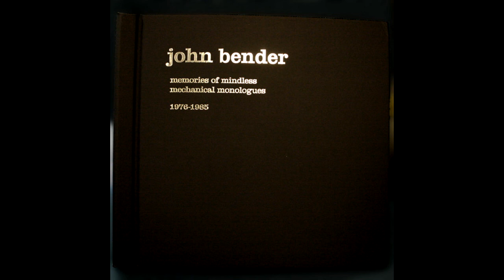John Bender - Do the Cage / At The 4th St. Cage (1983)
00:00 K1 Do the Cage 1
02:04 K2 You Said You Were Mine
03:39 K3 Looking for a Play

05:28 K4 I Know You Know
07:59 K5 First Time I Saw You

10:22 K6 I Found the Truth
12:20 K7 So Sad
15:37 K8 Never Wanted to Go
20:45 K9 You Never Know (Edit)
27:51 L1 At the Cage 1
35:06 L2 Took Me by the Hand
42:09 L3 Never Could
48:45 L4 You Look at Me I Look at You
51:36 L5 Last Time I Saw You
56:37 L6 48 Hours